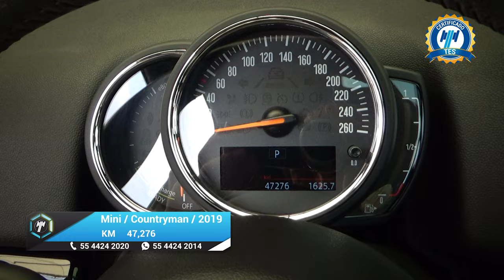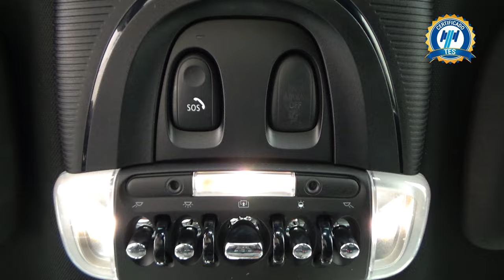Mini / Countryman Híbrido / 2019 - 20656